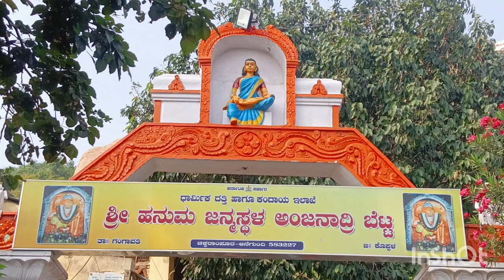26 November 2024